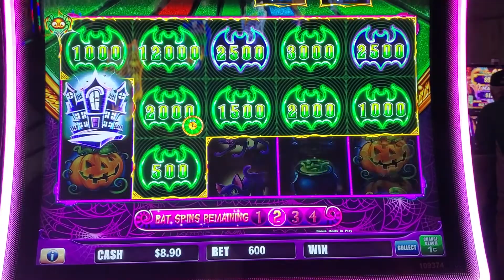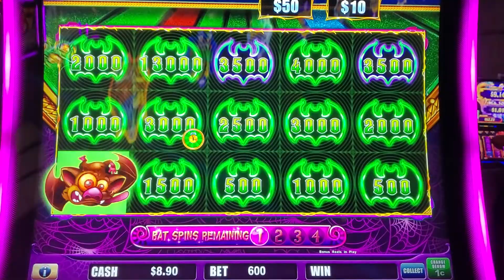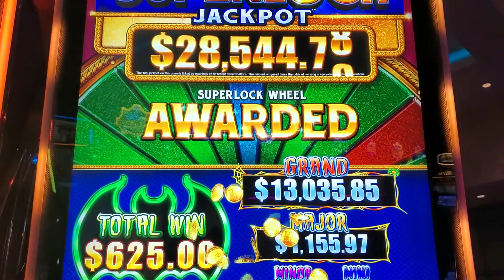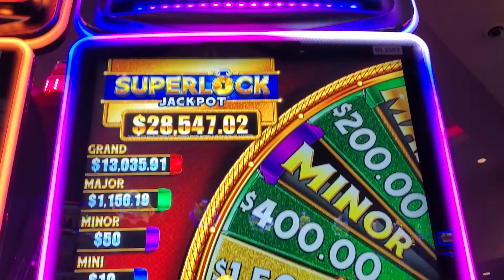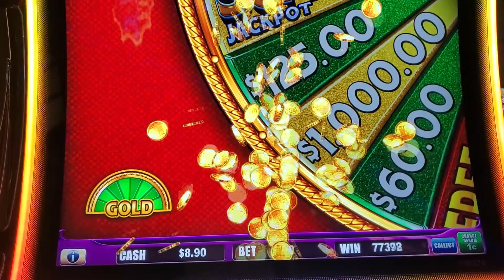MAX BET SUPER LOCK LINK / BONUS BIG WIN.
Show some love in Crypto:
Bitcoin: 1GabY33CJqfkuG3LdvXbN697NG1czXXsiX
Ethereum: 0x548c508e345DC77B7dD2e1a2abA42AA7805e5CCb
Litecoin: MTR4SiBfAVji7W2Y4KW2YTQkAg66HpiPV8